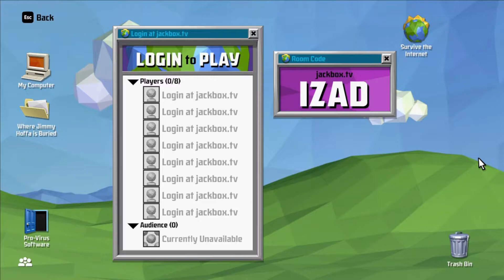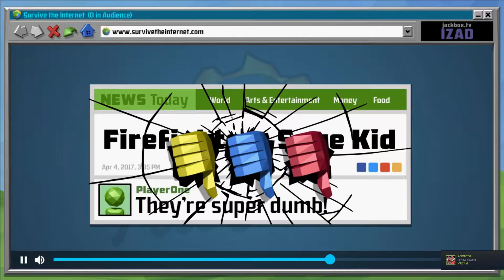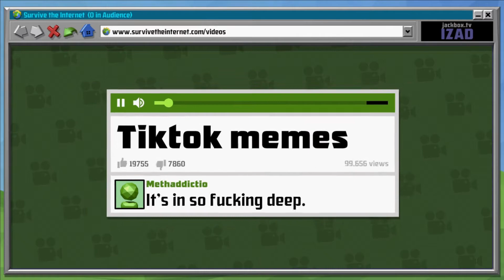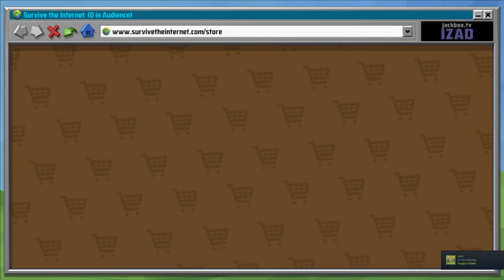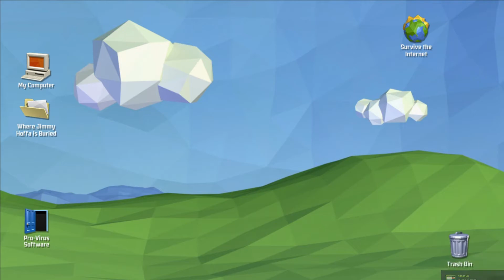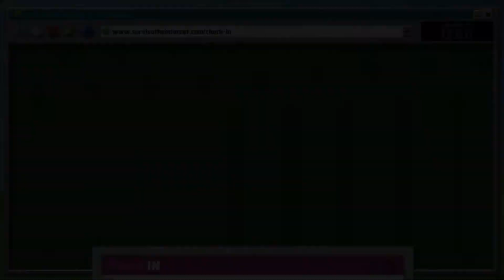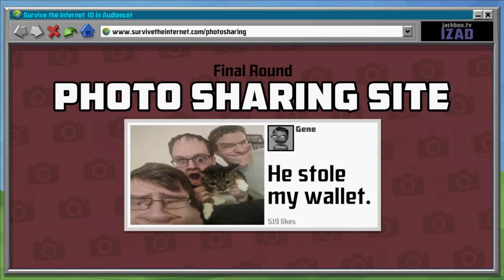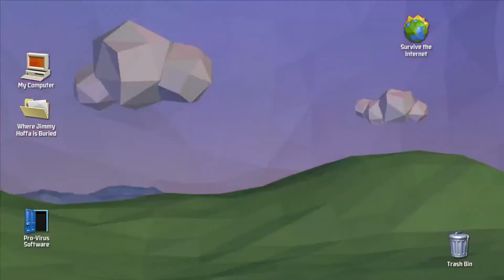Kekbox: Survive the Internet Part 1 - Time to be as political incorrect as possible.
We also edited the sounds of the game a bit, i hope you enjoy announcer Luigi c:

The fourth pack in this storied party game franchise features Fibbage 3 and its new game mode, Fibbage: Enough About You; the twisted web game Survive the Internet; the dating contest Monster Seeking Monster; the deranged debate match Bracketeering; and the one-up art game Civic Doodle.